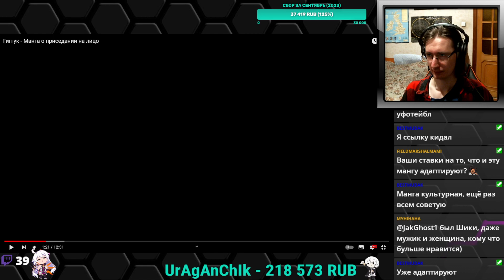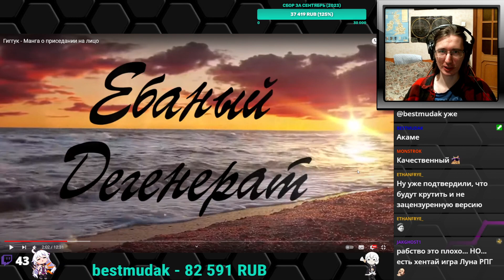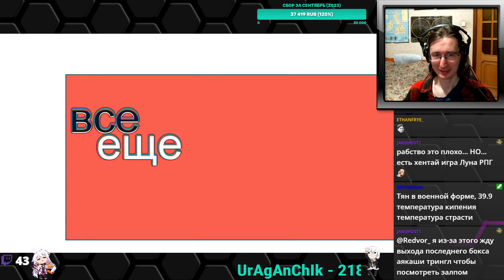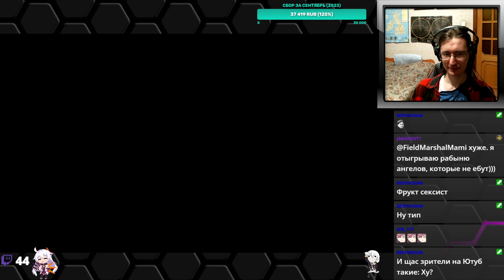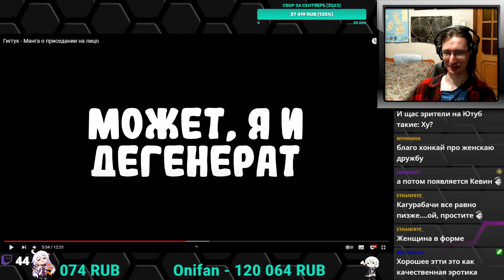РЕАКЦИЯ - Гиггук - Манга о приседании на лицо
Гиггук о манге Раб спецотряда демонического города